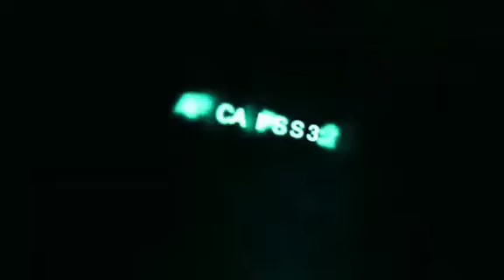(TE AMO//CADENA DE CORO// AMANDA RODAS 15 ANIVERSARIO JUNTO CON TRANSFIGURACIÓN INTERNACIONAL N VIVO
Coméntalo
Compártelo
Un buen Like
Y TOCA LA CAMPANA PARA RECIBIR MAS NOTIFICACIONES,
BENDICIONES.